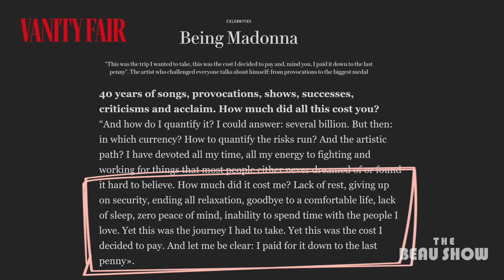Madonna: The False Prophet and Self-Appointed Idol | The Beau Show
🔴 THE FINAL WAR is a documentary that uncovers the Chinese Communist Party’s 100-year plot to defeat America.

Madonna has a new spread and interview in Vanity Fair Italia, in which she poses as the Virgin Mary and Jesus Christ. Even though we have come to expect her shock factor, this latest display is a mockery of Christianity and creates a new level of overt idolatry.